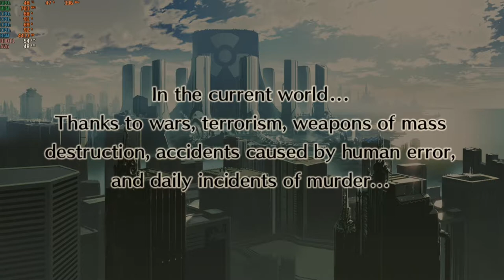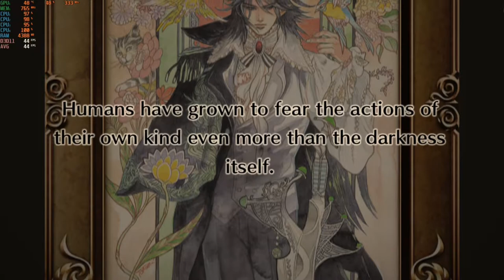Disgaea 4 - HP Elitebook 745 G3 & Radeon R6 Graphics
System: HP Elitebook 745 G3
CPU:  A10 8700B Quad Core 1.8ghz base (up to 3.2ghz turbo)
Memory:  16gb (2x8gb) 1600mhz ddr3
GPU:  AMD Radeon R6 (Carrizo) APU
OS: Win10
Res: 1080p
*game was recorded with OBS Via Elgato Game Capture HD (external recorder)